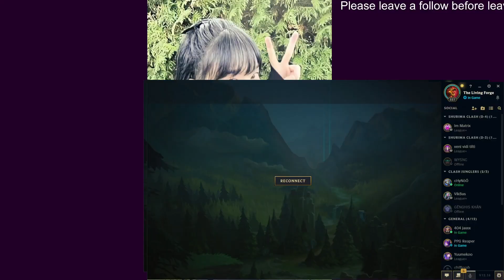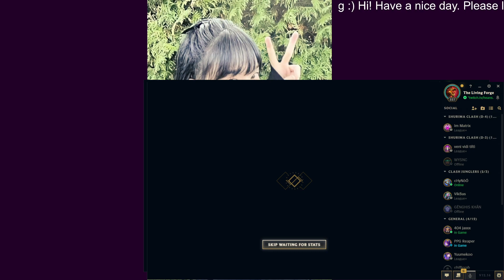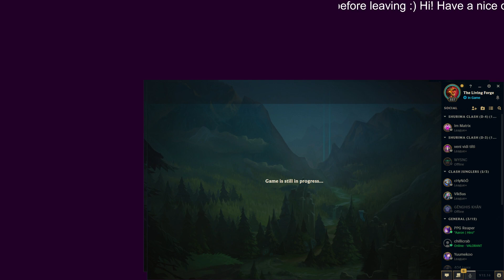220824 Ornn vs Sion | EUW D3 Ranked Solo | League of Legends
220824 Ornn vs Sion | EUW D3 Ranked Solo | League of Legends -- Watch live